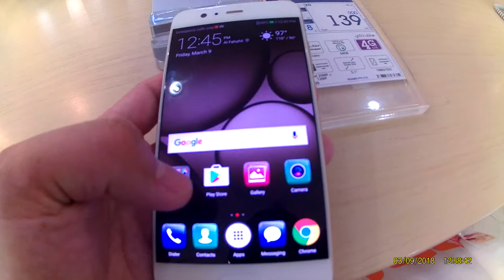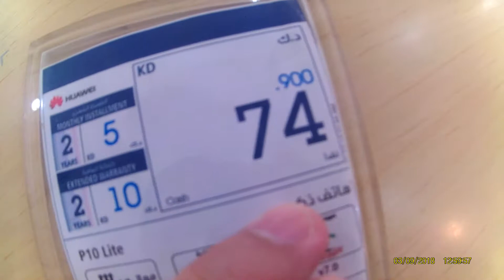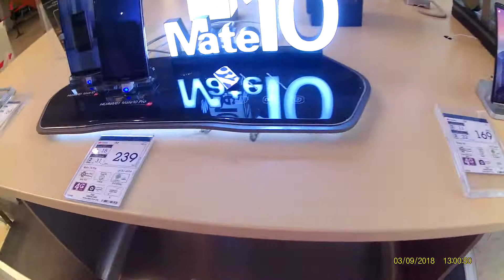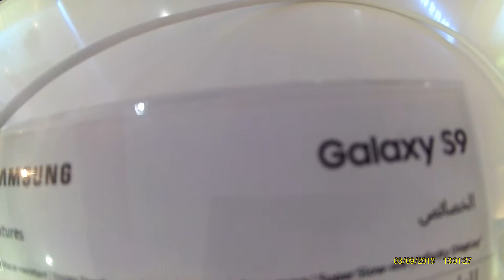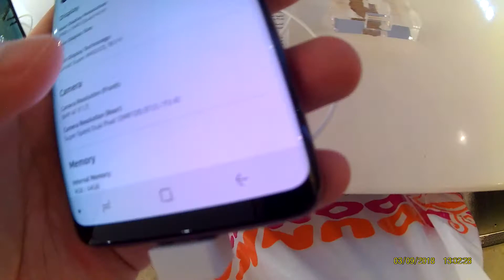get lost in EXCITE ALGHANIM,kuwait city/ solo gala PART1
EXCITE COMPANY..known for electronics, gadgets,appliance and furnitures in kuwait.